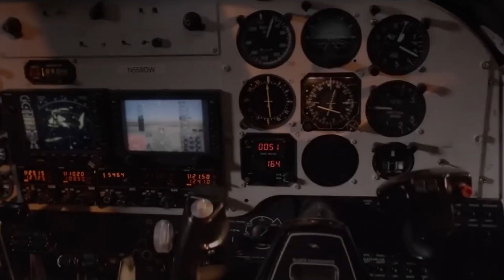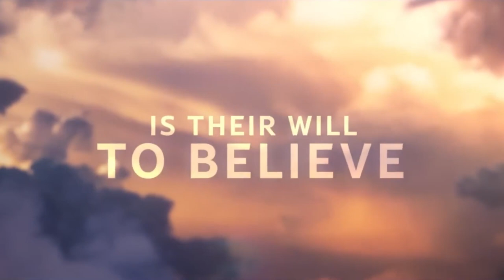On a Wing and a Prayer | Official Trailer | Prime Video ZA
In this extraordinary true story of faith and survival, On a Wing and a Prayer follows passenger Doug White’s harrowing journey to safely land a plane and save his entire family from insurmountable danger, after their pilot dies unexpectedly mid-flight.

Watch On a Wing and Prayer 7 April 2023 only on Prime Video.